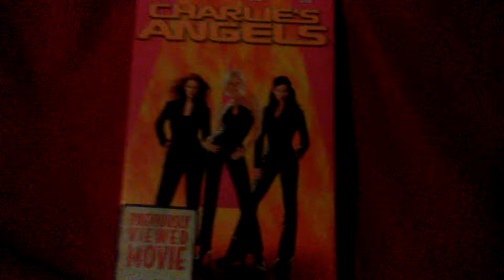Charlie's Angels VHS Review